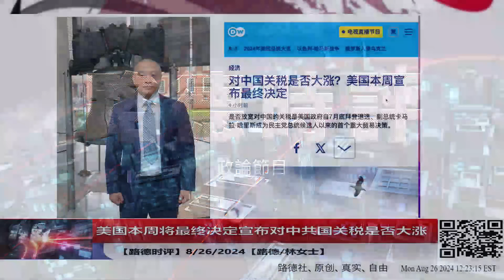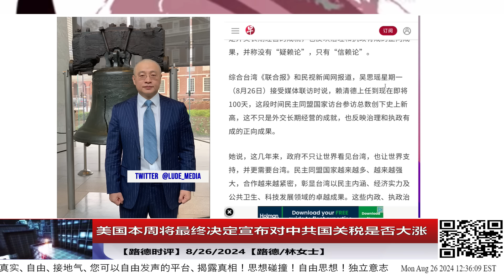美国本周将宣布对中共贸易重大决定